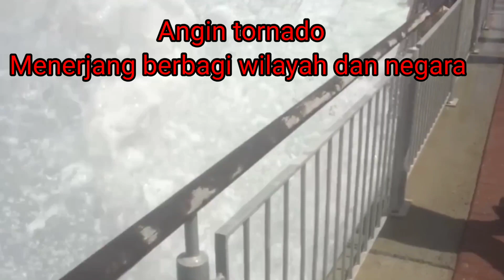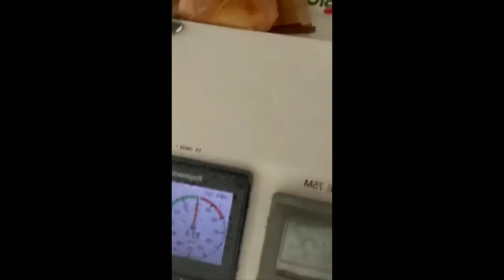Bencana ANGIN TORNADO | obrak abrik berbagai wilayah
Tornado adalah kolom udara yang berputar kencang yang membentuk hubungan antara awan cumulonimbus atau dalam kejadian langka dari dasar awan cumulus dengan permukaan tanah